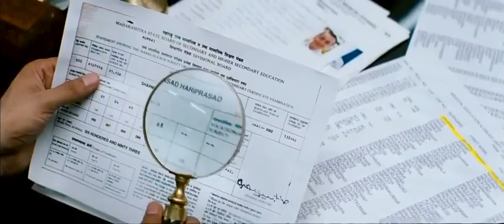Munna Bhai MBBS Class room comedy scene YouTube